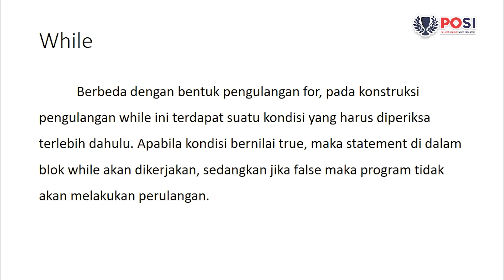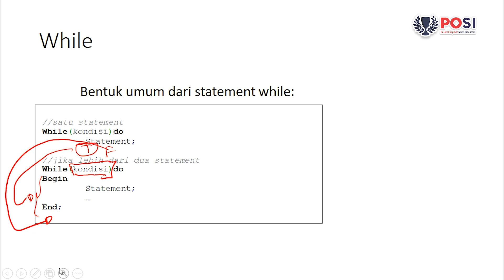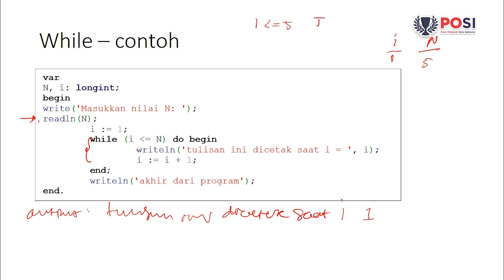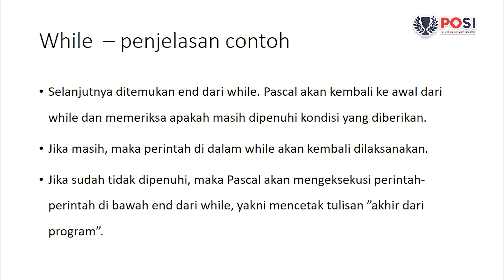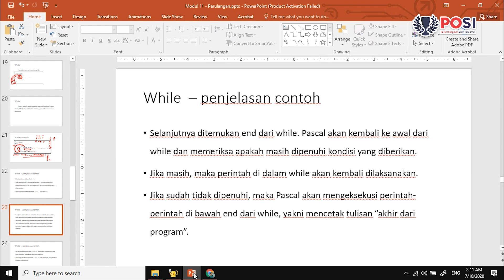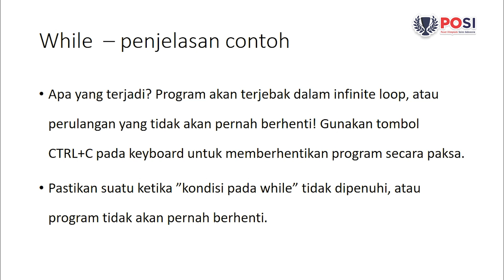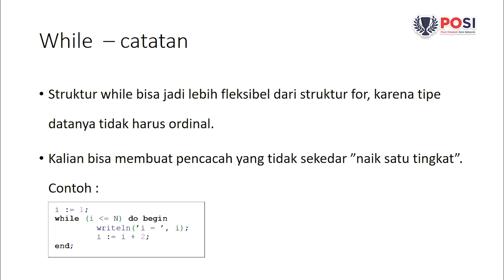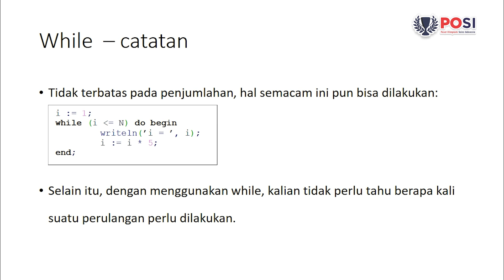VIDEO OSN KOMPUTER DASAR - Modul 09 (Perulangan)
🚀 Lebih Mudah dan Lebih Ngerti Materi OSN Informatika kalau pakai Video Pembelajaran POSI! 📈 Kini kamu bisa belajar di mana saja dan kapan saja dengan video pembelajaran dari POSI Education! Selama 78 menit, kami akan membahas topik-topik penting yang pastinya bikin kamu siap menghadapi OSN:

Modul 11 - Perulangan

1️⃣ Struktur pengulangan 'for'

2️⃣ Struktur pengulangan 'while'

3️⃣ Struktur pengulangan 'repeat'

4️⃣ Kuis dan Pembahasan

Persiapkan dirimu lebih matang dan percaya diri menghadapi OSN/KSM! Klik tombol Beli di bawah untuk mulai belajar sekarang!